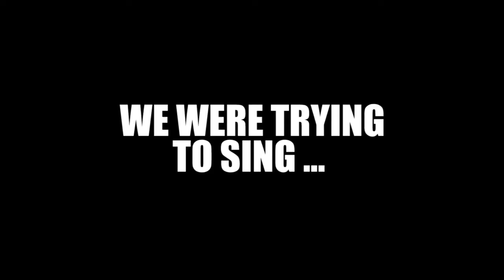RANDOM THINGS WITH BESTFRIEND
So, recently.